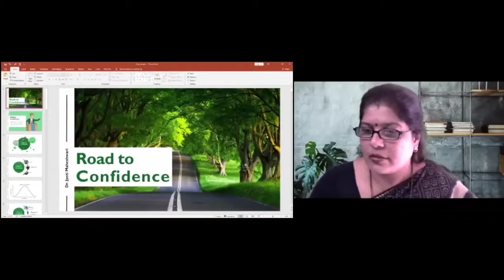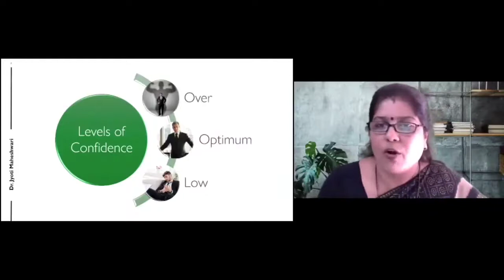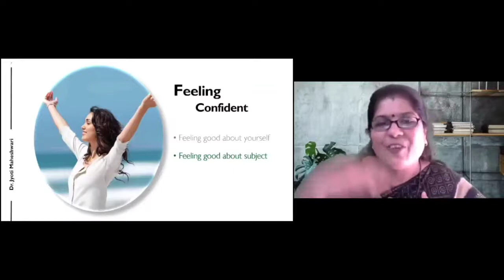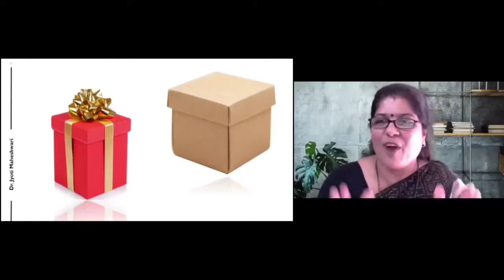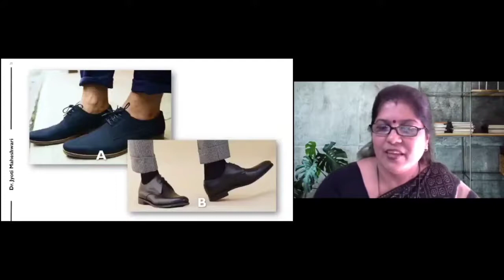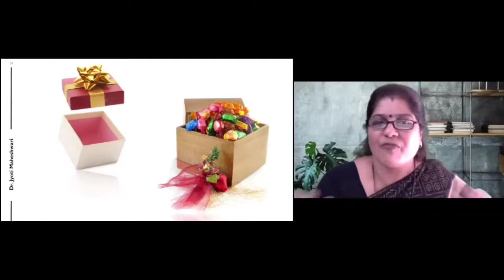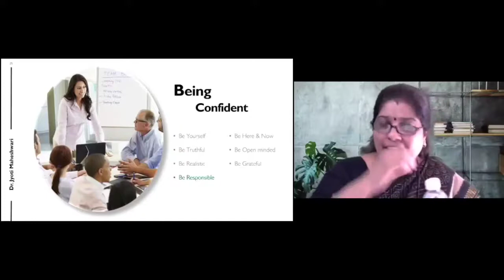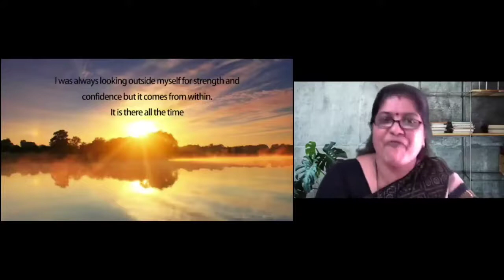How to boost your Confidence like a star? by Dr. Jyoti Maheshwari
confidence
self-confidence
training
Trainers
Coaches
Consultants
Child Psychology
Children counselling services